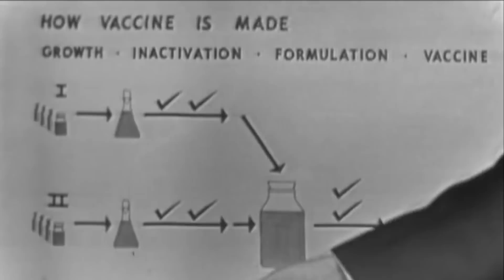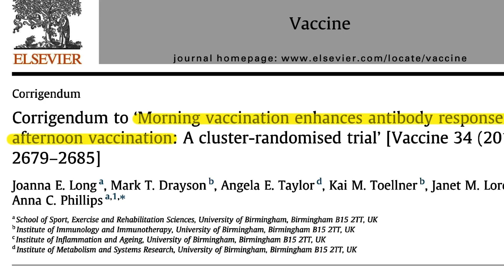How diseases rise and fall with the seasons—and what it could mean for coronavirus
Scientists and doctors have observed for thousands of years that some diseases, like polio and influenza, rise and fall with the seasons. But why? Ongoing research in animals and humans suggests a variety of causes, including changes in the environment (like pH, temperature, and humidity) and even seasonal and daily changes to our own immune systems. Figuring out those answers could one day make all the difference in minimizing the impact of infectious disease outbreaks—such as COVID-19.

Credits

producer/editor/narrator

Joel Goldberg

script by
Joel Goldberg
Martin Enserink

story by
Jon Cohen

music
Chris Burns

special thanks
Meagan Cantwell

footage
CDC

Dr. Julian Druce/
The Peter Doherty Institute for
Infection and Immunity

Library of Congress, Motion Picture,
Broadcasting, and
Recorded Sound Division

Micaela Martinez
Natuur Digitaal (Marc Plomp)/
Stichting Natuurbeelden

stock video
janaka/Pond5

banias/Videoblocks

cookelma/Videoblocks

HDVMaster/Videoblocks

iLexx/Videoblocks

OneO2/Videoblocks
RichardjJones/Videoblocks
Stocktrek Images/Videoblocks
Vadim_Key/Videoblocks

images
Frederick A. Murphy/CDC
kennejima/Flickr
Micaela Martinez
Mike Grippi
National Library of Medicine/
Wikimedia Commons

NIAID

Nick Gregory/Alamy Stock Photo

SAS Scandinavian Airlines/
Wikimedia Commons
Sopita Janchang

TexasPathologistMSW/
Wikimedia Commons
University of Surrey

zhizhou deng/Wikimedia Commons